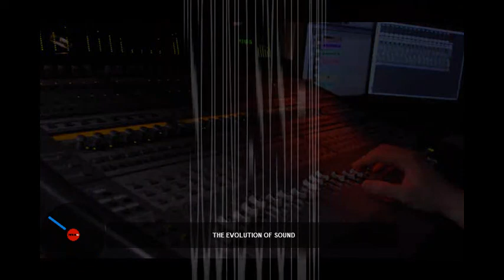The Evolution of Sound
Whats there really to say here? "Hello", and welcome to my crazy world!, I am Rocky, Traveler,Blogger and all over swell kind of guy. I enjoy, Writing,producing and doing every thing I can to Capture the moment or just share my projects with the world!! You can find my other music by following the links below-Thanks for stopping by and please come again.